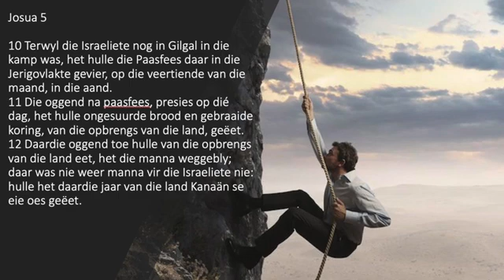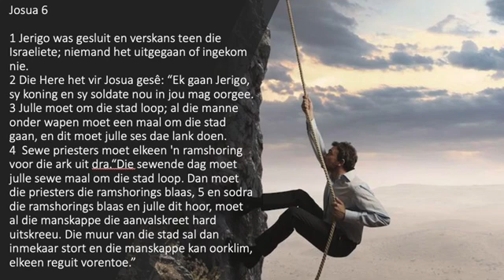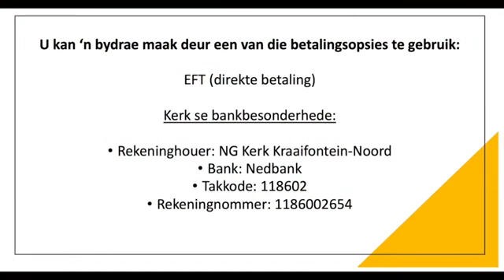Kerkfamilie gee om 10 Januarie 2021